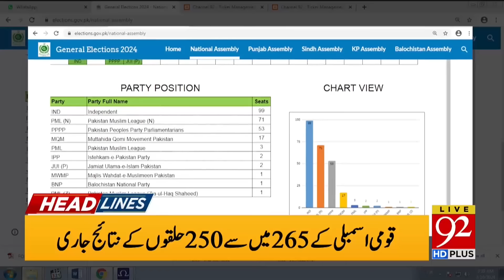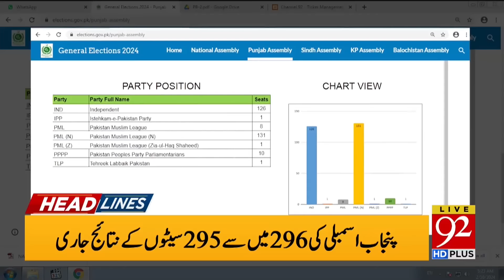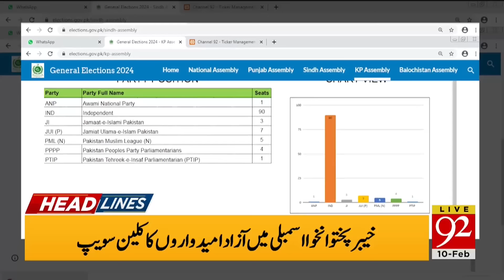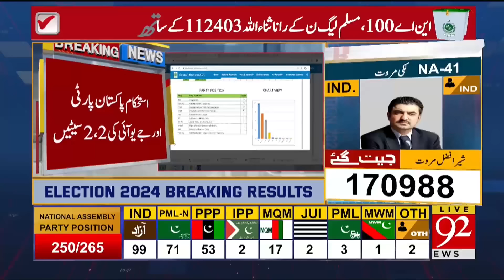92 News Headlines 6 AM | Big news came from Election Commission? | 10 Feb 2024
92 News Headlines 6 AM | Big news came from Election Commission? | 10 Feb 2024